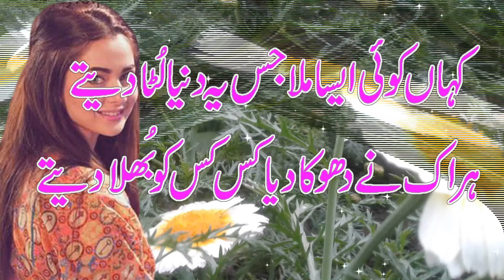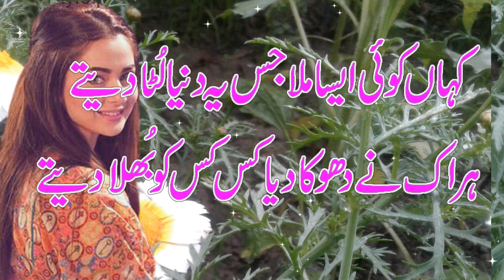2 Line Heart Touching Poetry || hearted Poetry || Heart breaking Poetry in Hindi ||Urdu Hindi Poetry